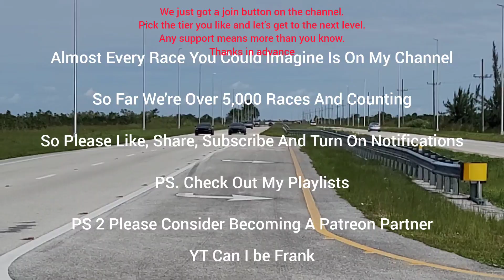Camaro LT1 Headers E85 Manual vs Mustang GT Catless E85 Auto